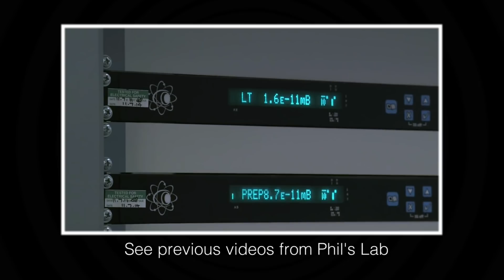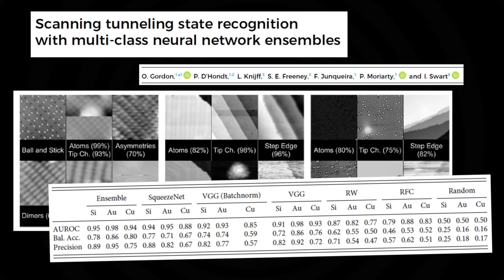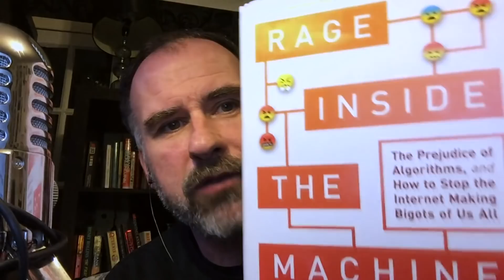Physics in a Lockdown - Sixty Symbols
Professor Philip Moriarty talks about doing (and studying) physics during the pandemic lockdown. and see more links and info below ↓ ↓ ↓

Rage Inside the Machine
Out of the Silent Planet